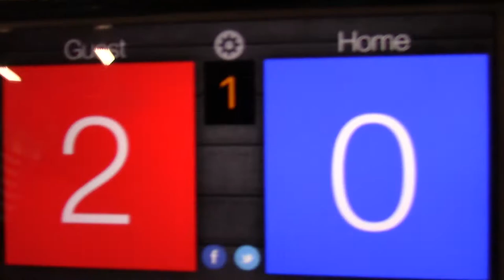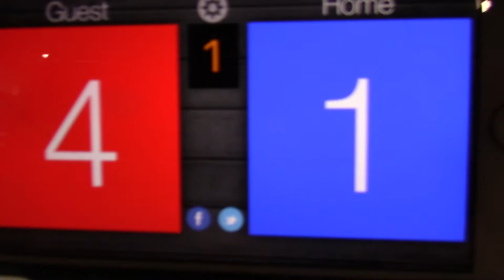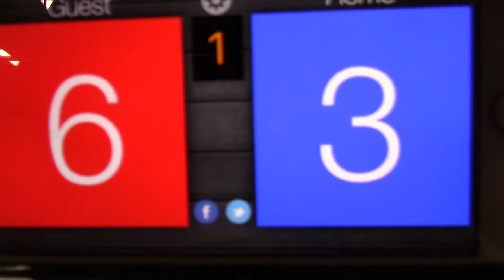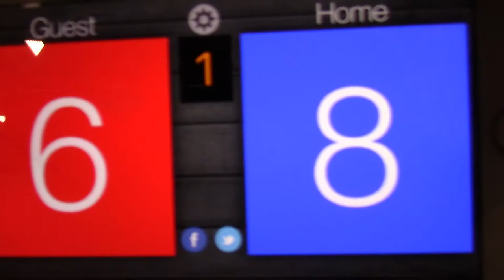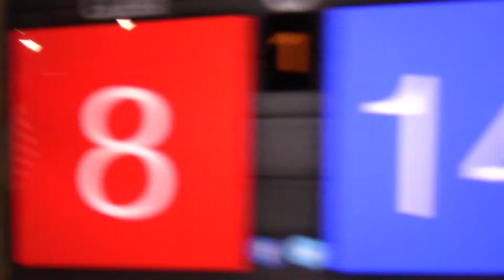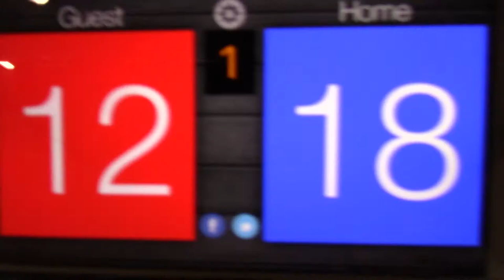5/12/18 Roch Cup - MN Select 14-2 vs MVA 14Elite Set1 25-17(W)